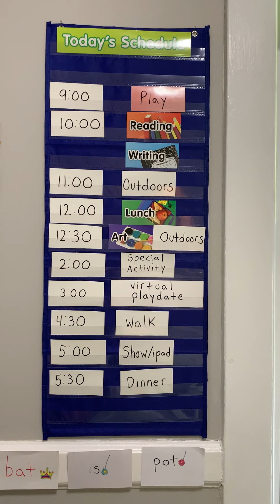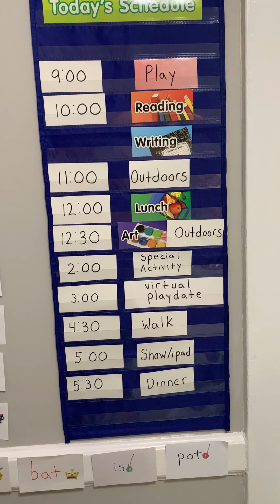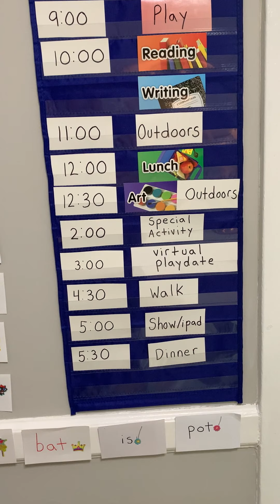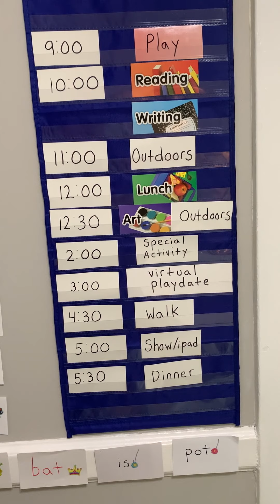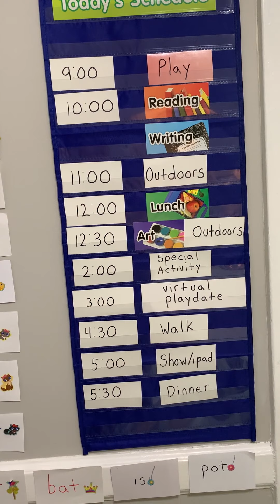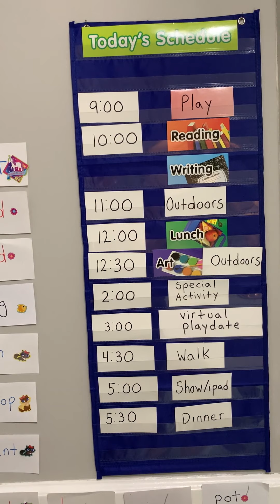Scheduling Our Day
Teacher and parent Mrs. Fessenden shares how her family scheduled their day.